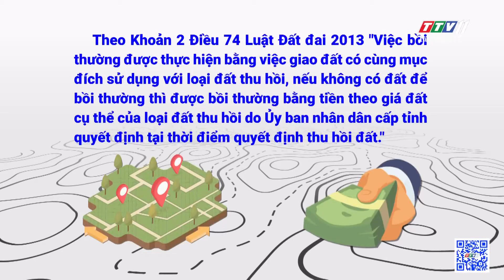Bồi thường nhà đất tính theo bảng giá đất hay giá đất cụ thể? | TayNinhTV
Bồi thường nhà đất tính theo bảng giá đất hay giá đất cụ thể? | CÔNG TÁC ĐỀN BÙ ĐẤT NÔNG NGHIỆP | TayNinhTV